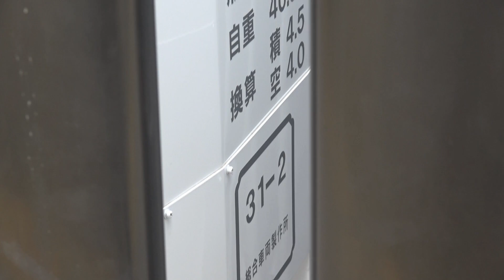【E353系S210編成 試運転 女性運転士さん】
Ｅ３５３系Ｓ２１０編成の出場翌日の試運転が松本ー富士見、松本ー茅野間で行われました。本日は女性の運転士さんが試運転列車に乗務していました。(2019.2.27撮影)